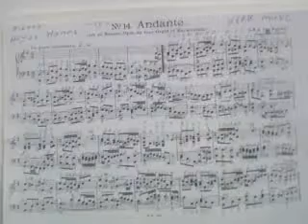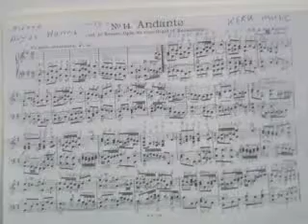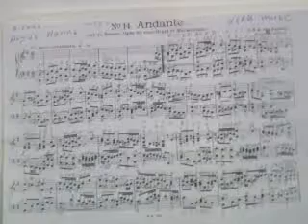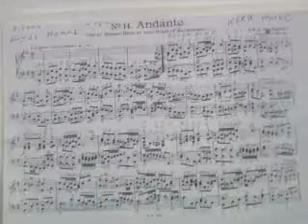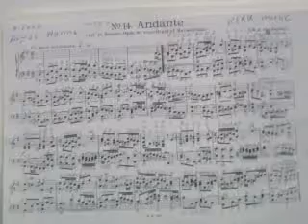GHANTHO .3007 H J Van Berkel Tragedy Music Play Alyas Hanna .